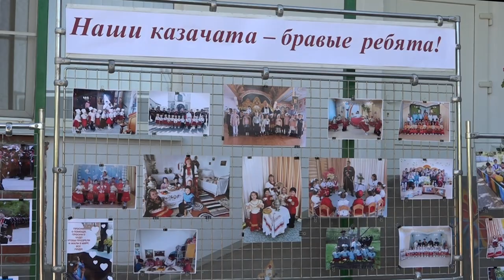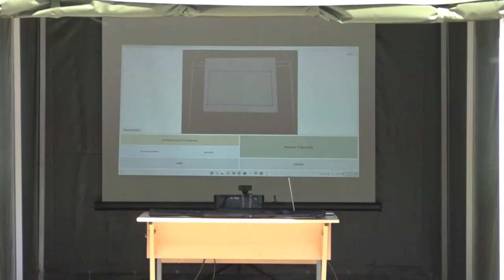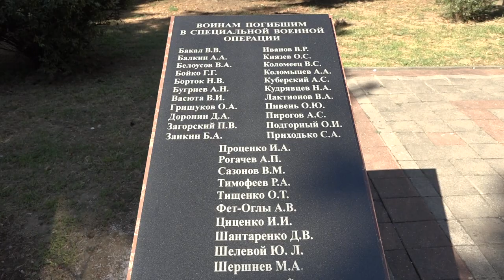Северский район посетили Николай Долуда и Александр Власов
Всероссийский атаман считает одной из важнейших задач - развивать систему казачьего образования, которая начинается еще с дошкольного возраста. Детский сад №15 поселка Ильский как раз имеет казачью направленность. Детвора здесь изучает кубанские традиции, обычаи и культуру.